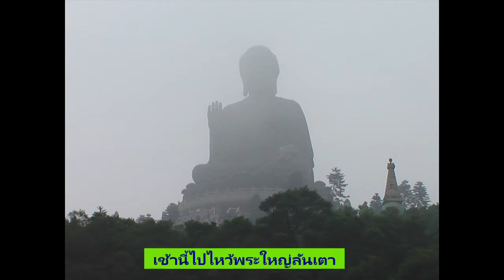HongKongMacau1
เที่ยวฮ่องกงมาเก๊าปี 2550